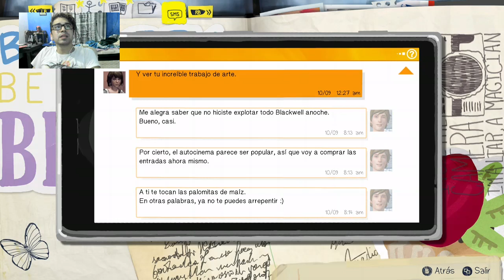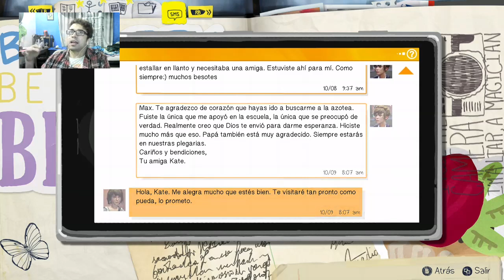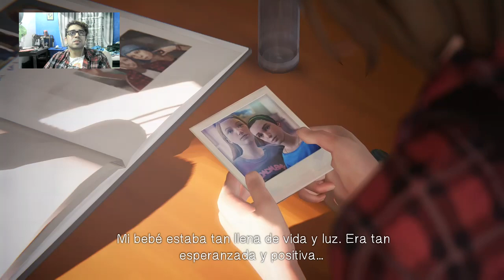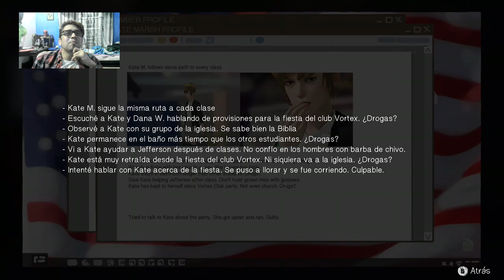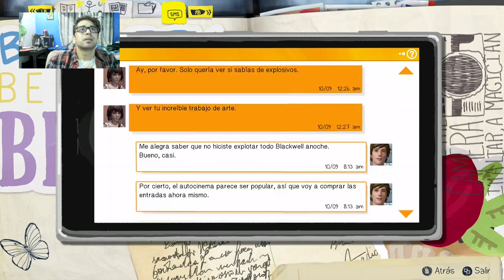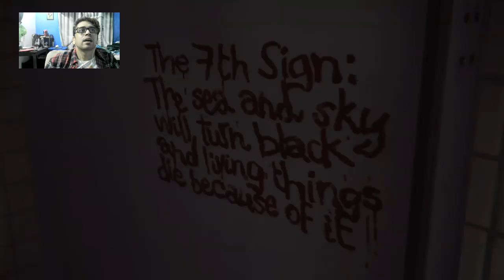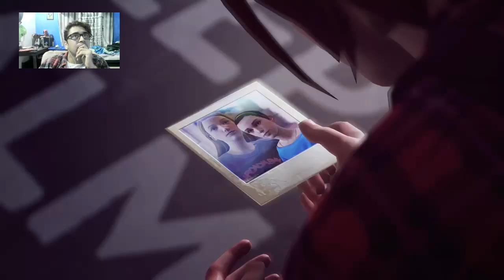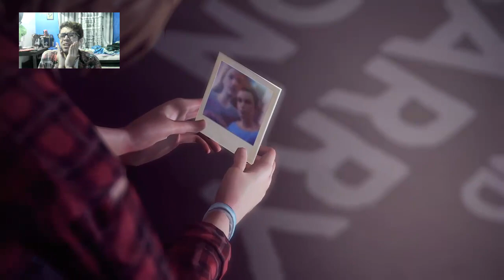CSI Blackwell-Life is Strange cap 5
Nada se escapa del ojo de paloma de la policia de Blackwell